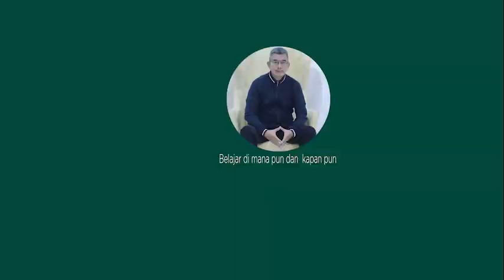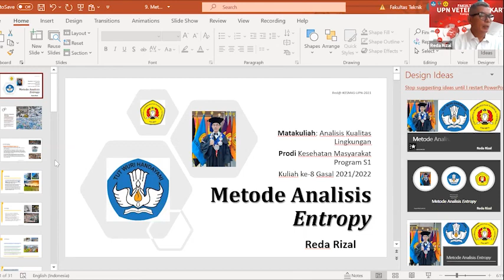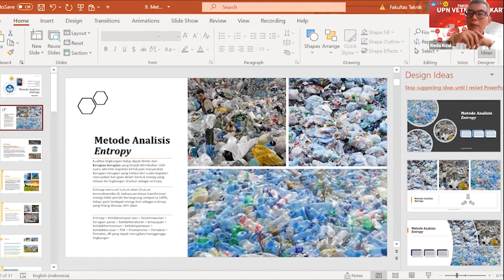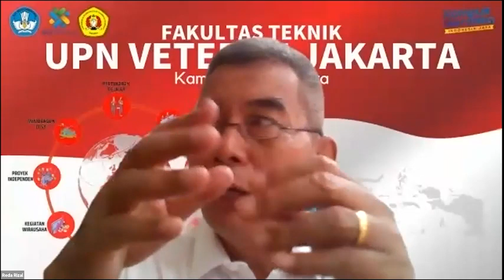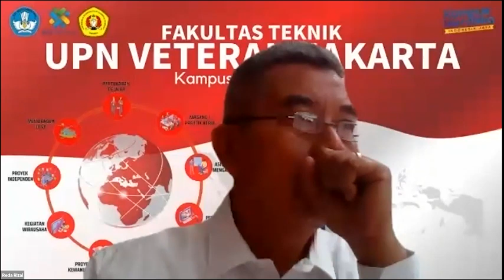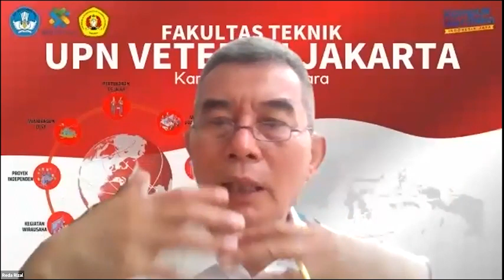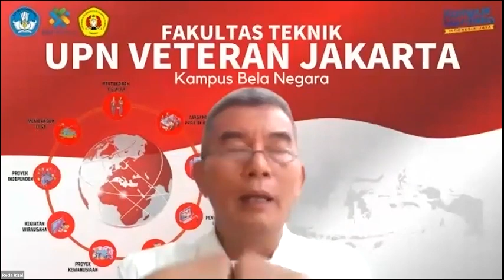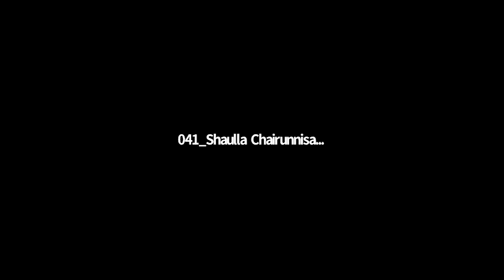Studi Kasus Metode Analisis Entropy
Bismillahirrahmanirrahim
Assalaamu'alaikum Warahmatullahi Wabarakatuh.
Kuliah Analisis Kualitas Lingkungan Hidup. Dengan topik: Metode Analisis Entropy.
yuk, kita simak video di atas...
Kuliah Daring Prodi Kesehatan Masyarakat Program S1.
UPN "Veteran" Jakarta.